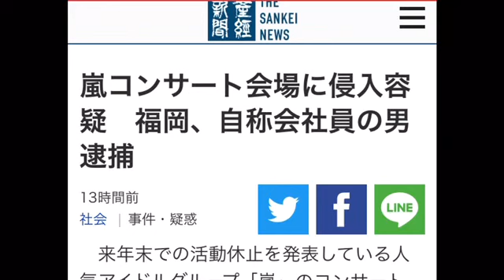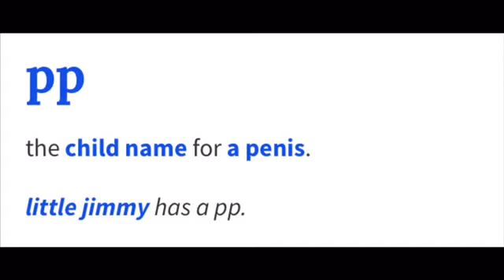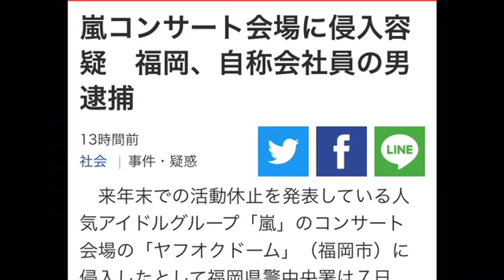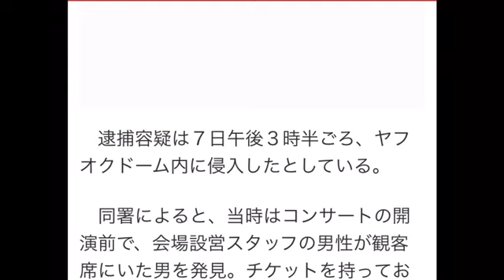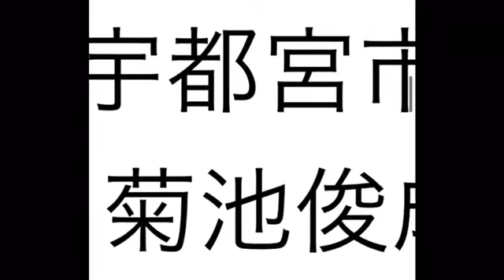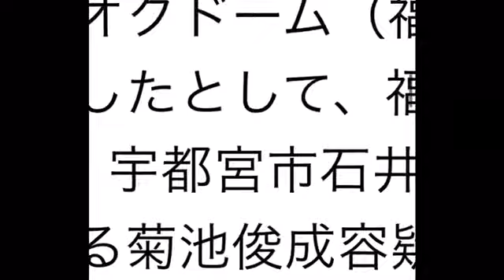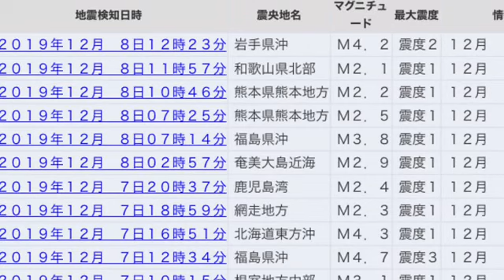12/7日ヤフオクドーム嵐コンサートにまたも宇都宮が。自称 菊池俊成 ヤラセ逮捕。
12/7日ヤフオクドーム　嵐 コンサート にまたも　 宇都宮 が。自称 菊池俊成 ヤラセ逮捕。